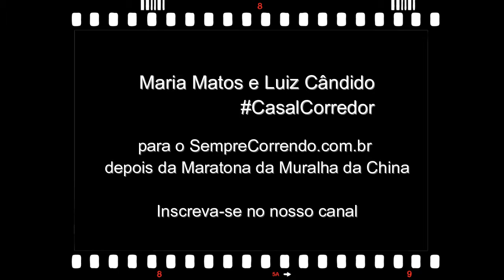SempreCorrendo.com.br BlaBlaBlaRun pocket com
O CasalCorredor Maria Matos e Luiz Cândido para SempreCorrendo.com.br em escala em São Paulo no aeroporto de Congonhas rumo a Brasília voltando da Maratona da Muralha da China 2016.
Conhece a Maratona da Muralha da China?
BlaBlaBlaRun apresenta.